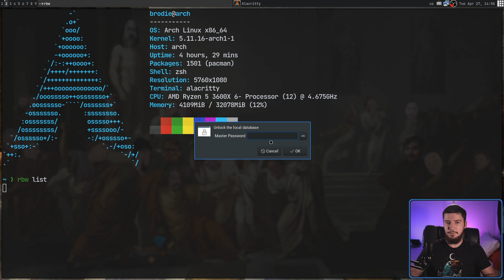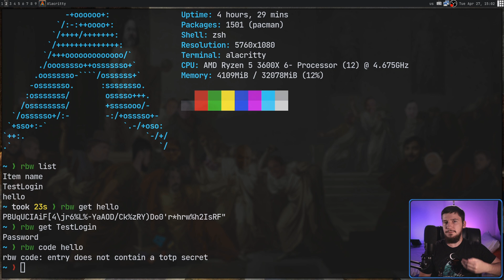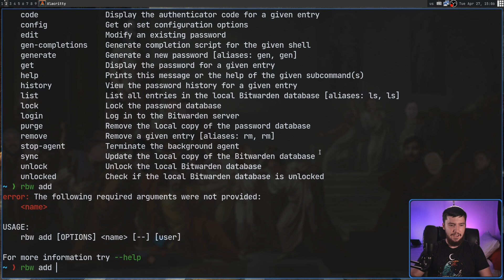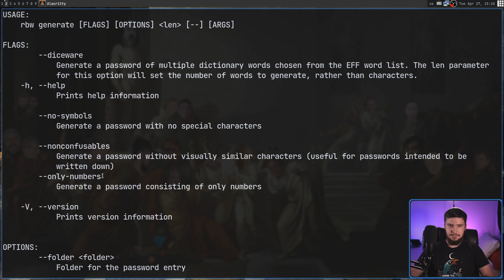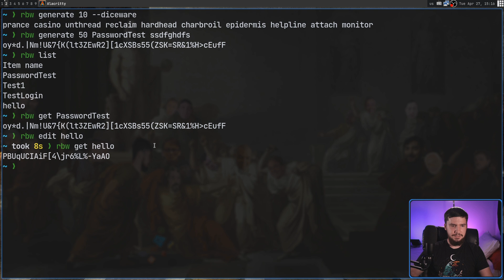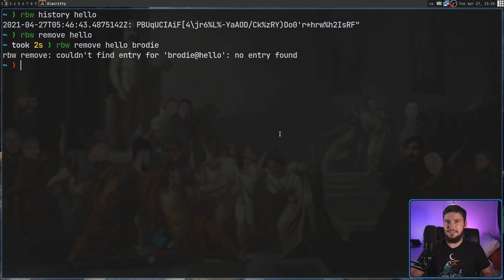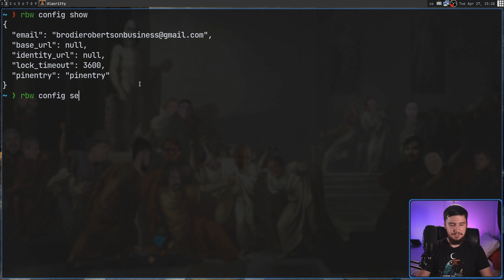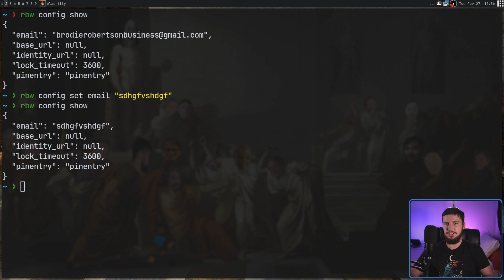RBW: A BitWarden CLI That Is Actually Useful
The official Bitwarden CLI client is frankly terrible so someone decided to make a 3rd party Bitwarden client that actually has a sensible interface while it's not perfect I still think it's much better than the alternative.

Time Stamps
0:00 Introduction
0:53 Basic Demo
3:29 Why Does This Exist
4:09 Add Password
5:16 Password Generation
7:41 Edit Password
8:07 Password History
8:31 Password Deletion
9:49 Vault Locking
10:18 Setup
12:35 Outro

Credits
🎨 Channel Art:
All my art has was created by Supercozman